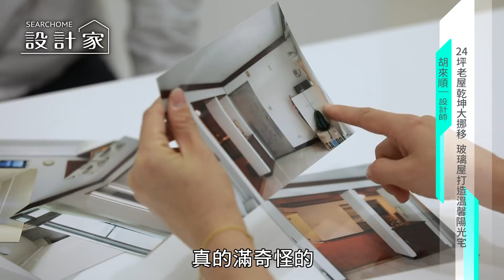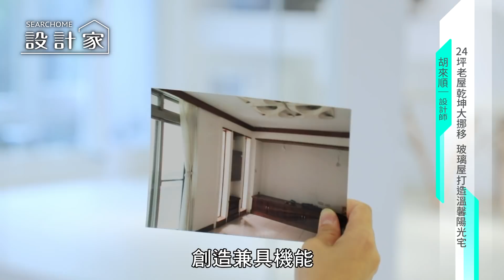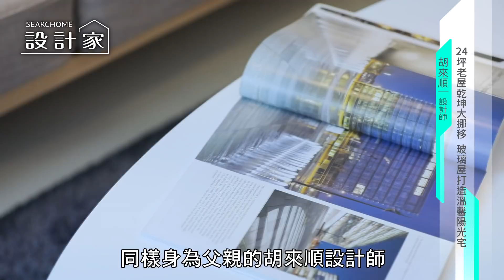【設計家】第296集 Part 1: 24坪老屋乾坤大挪移 玻璃屋打造溫馨陽光宅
隨著女兒逐漸成長，爸爸便想給女兒一個全新的生活環境，而面對亟待救援的24坪老屋，因格局分配不均，而造成動線混亂…